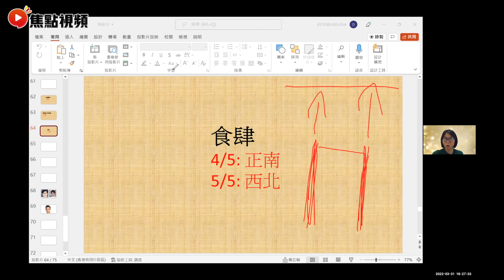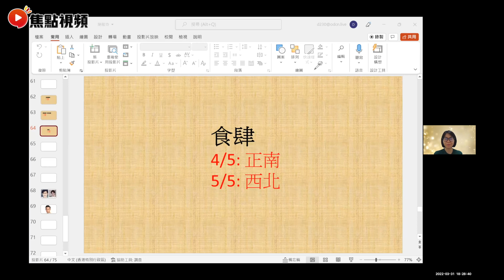疫後反彈靠自己！ 店主、失業人士、炒散、業主強運攻略！ 把握疫後商機，贏在起跑線！ 風水 風水佈局 風水教學 疫後商機《施敏玲玄學應用》 EP86 20220424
😆焦點視頻網站經已推出啦～記得做齊支持三步曲！❤️
2️⃣將網站Save低入您嘅「我的最愛」或者「書籤」
3️⃣試齊網站所有功能，萬萬不能錯過！

⚠️焦點傳媒有限公司擁有本視頻及焦點視頻的所有版權。未經許可，嚴禁轉載作商業用途。若你想透過任何方法複製、分發或以其他方式使用焦點視頻內任何非文字內容（包括但不限於創作概念、照片、圖像、圖畫、圖片、音頻檔案和影像檔案）作任何用途，須事先得到焦點傳媒有限公司的書面同意。
⚠️玄學並非精密科學，所有預測皆切定存有誤差，請觀眾保持中立理性分析。